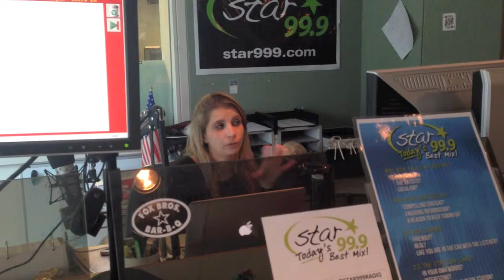Who doesn't like stuffing?!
A shocking revelation came forth from one of the people working in this building today.